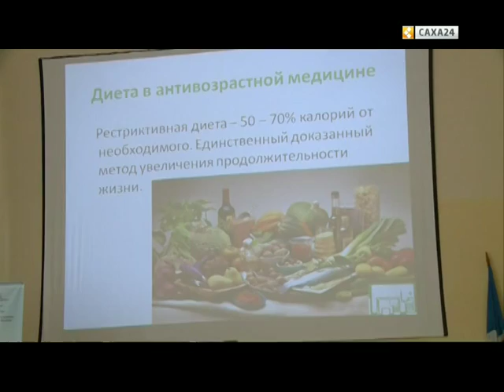В Якутске планируют создать Центр антивозрастной медицины